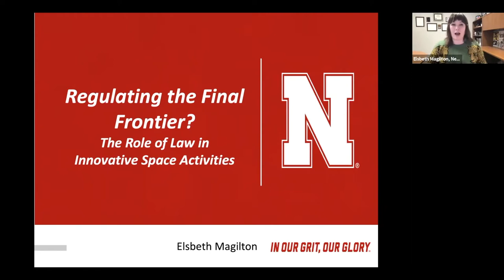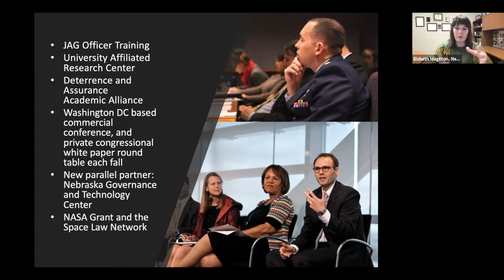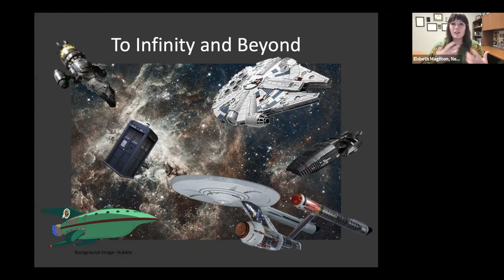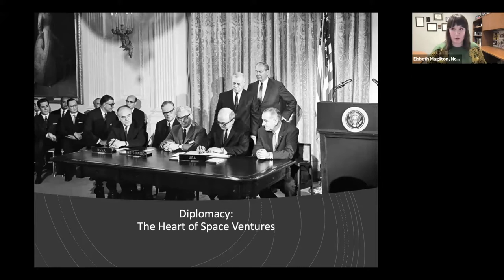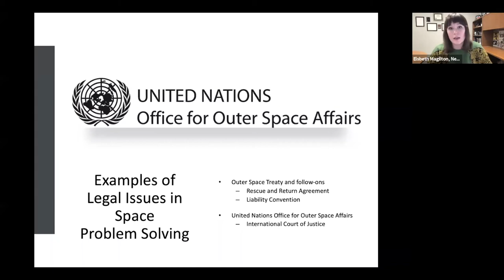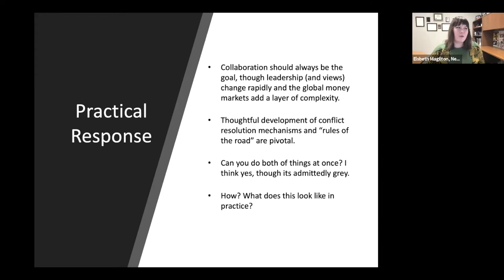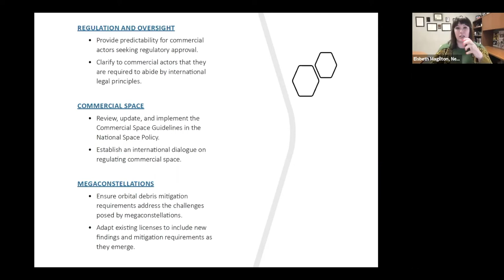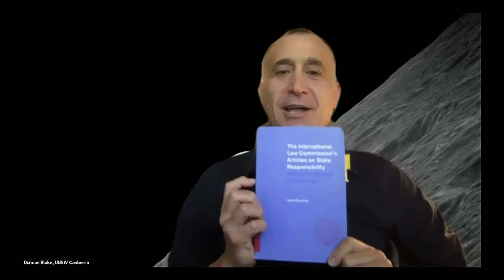Regulating the Final Frontier: The Role of Law in Innovative Space Activities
In this presentation hosted by UNSW Canberra, Elsbeth Magilton, Executive Director for Technology, Security, and Space Law Initiatives, University of Nebraska, and host, Duncan Blake, from UNSW Canberra, discuss the role of law in innovative space activities and why the humanities, ethics, and the law are vital to space exploration and industry development.

Meet the speaker:
Elsbeth Magilton is the executive director of the University of Nebraska-Lincoln’s space, cyber and telecommunications law programs, where she focuses on commercial space law and policy, cybersecurity and cybercrime and national security. She also advises on national and international legislation for cyber and space policy—including the commercialization of space. Additionally, she is the university law college’s principal investigator for projects serving the U.S. Strategic Command’s University Affiliated Research Center—the only such center in the Department of Defense to include a law school in their research partnerships. Magilton is working with NASA to develop a space law pilot program to create a nationwide network of students, faculty, and practitioners interested in space law and policy.